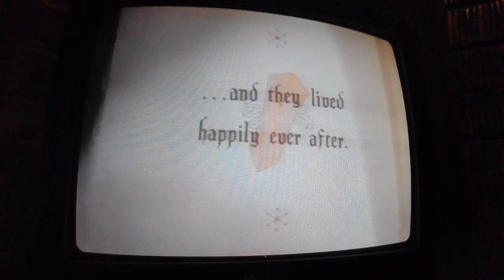Closing to Snow White and the Seven Dwarfs 1994 VHS (Version #1)